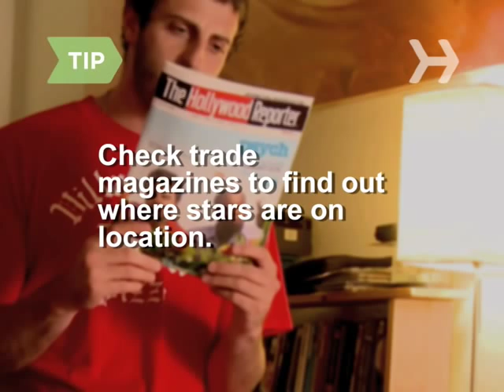How to Be a Paparazzo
These days, anyone can make big bucks selling celebrity pictures. You just need to know some tricks of the trade.

Step 1: Buy a camera
If you're serious about earning a living photographing celebrities, invest in a good camera. Otherwise, a good camera phone will do.

Step 2: Study photography
Take at least one photography class. The beauty of being a paparazzo is that even grainy photos are sellable, but you don't want to screw up a great shot with a rookie mistake.

Step 3: Follow the stars
Go where the stars are -- movie premieres, hot nightclubs, tony restaurants, popular coffee shops, upscale hotels, elite gyms, and designer boutiques. To find out where stars hang out, just buy a couple of celebrity magazines.

Tip
The Hollywood Reporter is a good source for information on where celebrities are shooting their latest films.

Step 4: Cultivate sources
Cultivate relationships with people who can alert you to a celebrity's whereabouts -- doormen, bartenders, waiters, personal trainers, and so on. Expect to pay them a 25% cut of any sale you make.

Step 5: Make friends with tabloid editors
Develop good relationships with tabloid editors so you can land assignments. Celebrity magazines often pay paparazzi day rates to follow a particular celebrity or cover a star's wedding.

Tip
If you see a female celebrity exiting a car, get ready! The tabloids pay big bucks for "knicker shots" (up the skirt) and "nipple shots" (down the blouse).

Step 6: Tail one celebrity
Increase your chances of landing a six-figure exclusive by focusing all your time and attention on one worldwide celebrity.

Step 7: Get a star's attention
When you spot a celebrity, get their attention by yelling something likely to make them curious enough to turn around.

The term "paparazzo" comes from the name of the photographer in Federico Fellini's 1960 film La Dolce Vita.